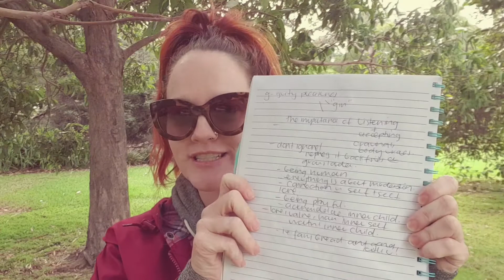My MARCH Lunchbox. G - Guilty Pleasure Splendour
Learning to love to guilt. Love + accept those guilty pleasures that are linked to your inner child. The inner warrior. Let go of the guilt and live a life in moderation. It's all about balance. You are human and it's all a big part of living in the skin you choose to experience. Soak it ALL in.